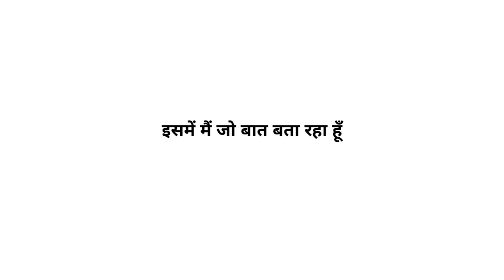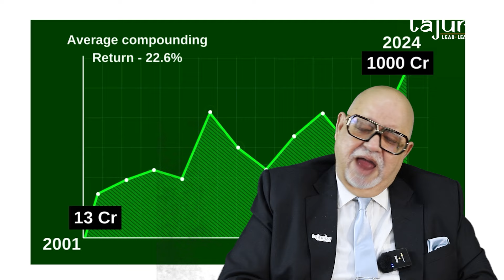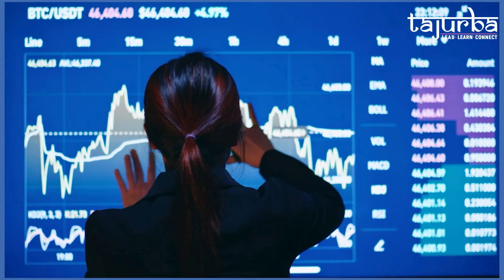Make ₹1 Crore with ₹10,000 🔥| Best Retirement Planning | Flexi Cap Mutual Fund | Suresh Mansharamani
My Wealth Advisor👇
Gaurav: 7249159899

In this video by Suresh Mansharamani who is the founder and chief energy officer @tajurba, we will learn about how to make 1 crore before retirement with ₹10,000 investment with Flexi Cap Mutual Fund. This retirement planning will help you to create perfect retirement plan if you are 35 year old to 50 year old.